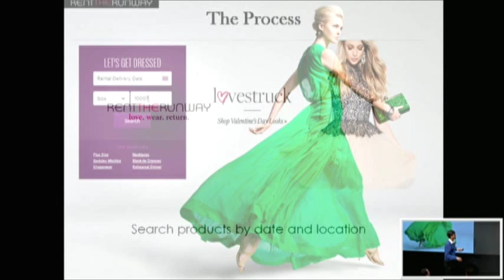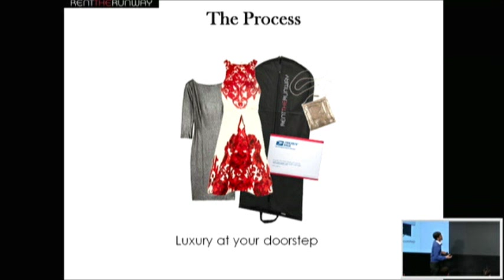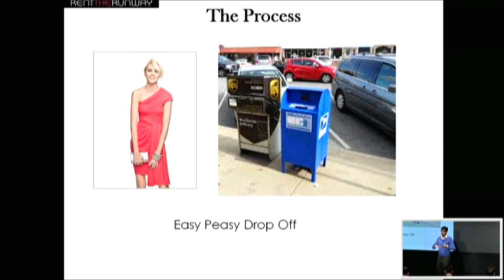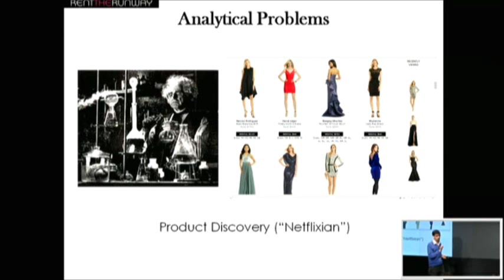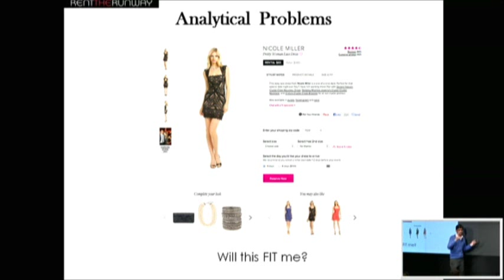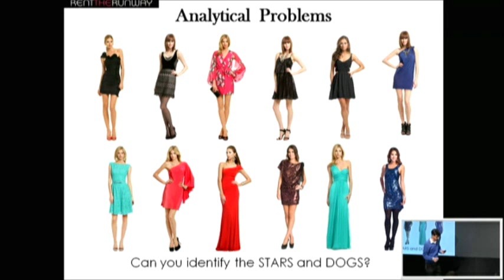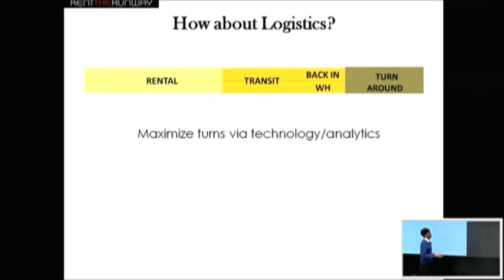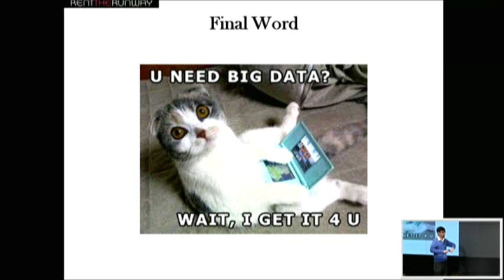Vijay Subramanian, Rent the Runway // Data Driven NYC 23 // January 2014